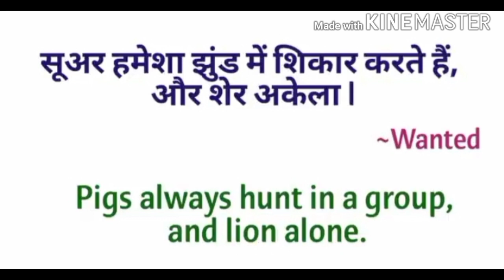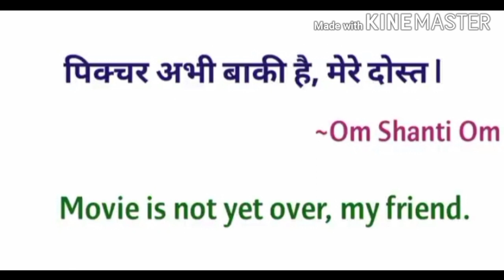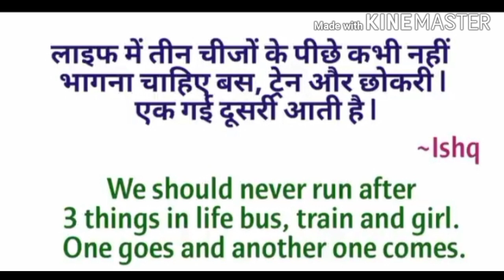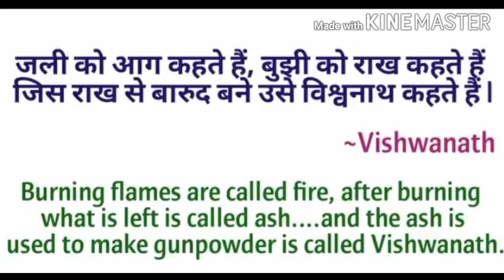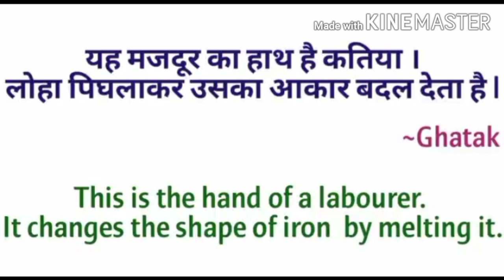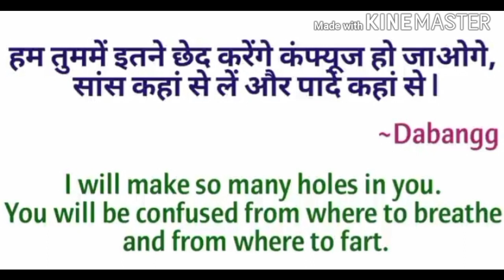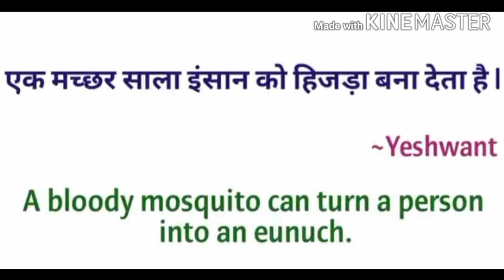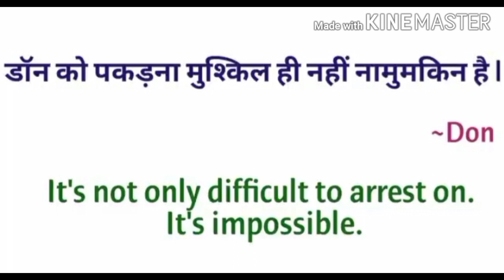🤓Learn English 🤓through Bollywood🤓 dialogues'English speaking practice